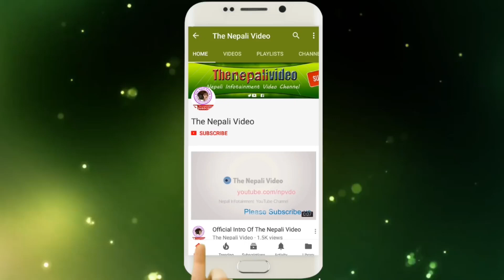गन्ध वा स्वाद थाहा नपाउनु के मुख्य लक्षण हो? यस्तो लक्षण दखियो भने के गर्ने ?